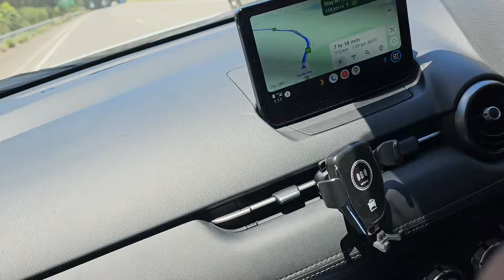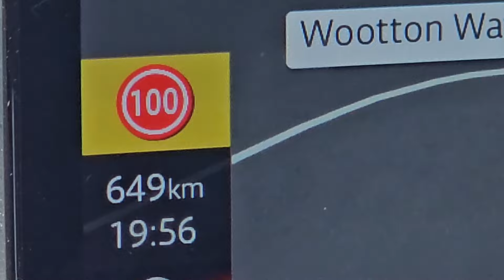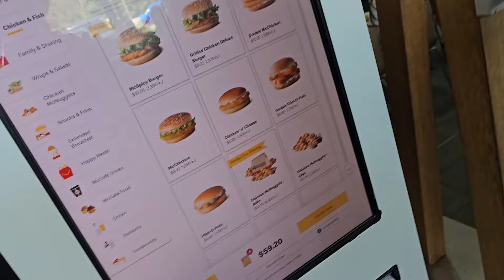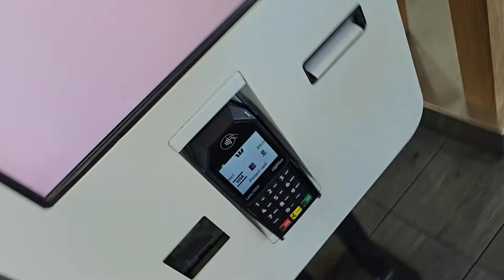ROAD TRIP TO QUEENSLAND PART 01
Hi everyone i with my friends plan to visit QUEENSLAND so its first part rest will be coming soon we spend 4 days reallly enjoyed a lot.
hope you all as well thanks
SUB:)